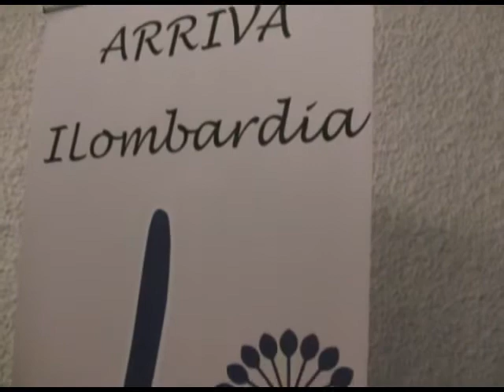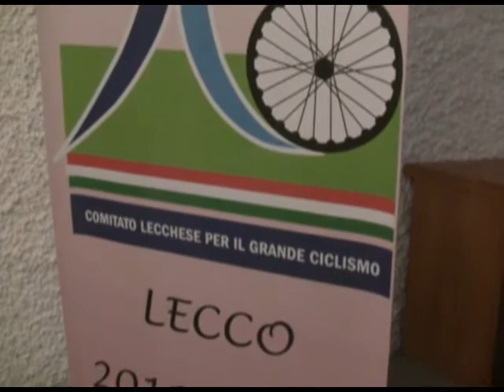Grande Ciclismo Fiorenzo Magni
Lecco, Comitato, Grande, Ciclismo, Presidente, Fiorenzo, Magni,
Leggi, l'articolo, su,